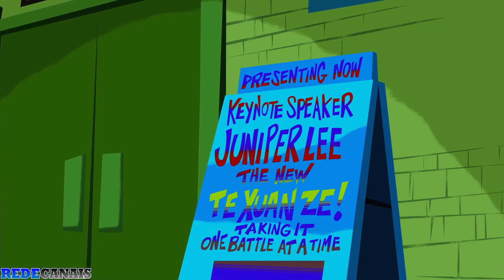A Convergência dos Monstros